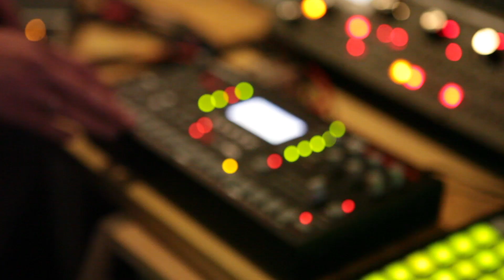Student Stories - Ruby-Blue Monroe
We have a chat with recent dBs Music DJ and Music Production diploma student at our Bristol college, Ruby-Blue Monroe. She explains how she's learning to mix, produce and more in the first year of her course.